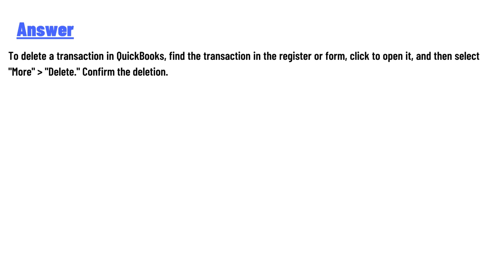How to delete a transaction in QuickBooks?